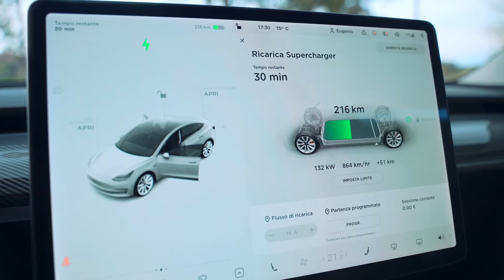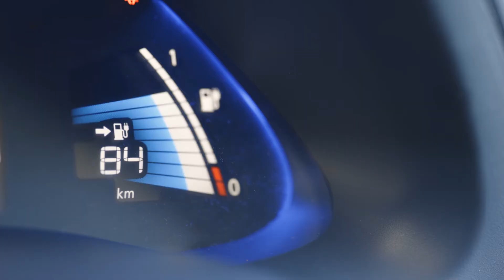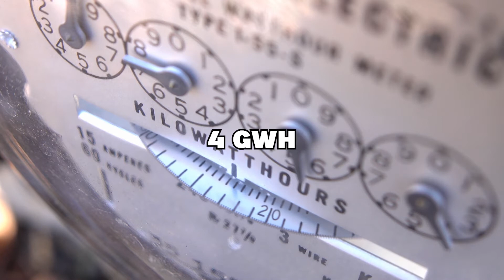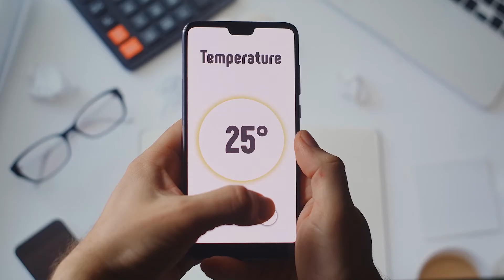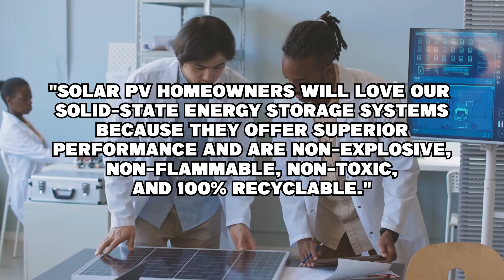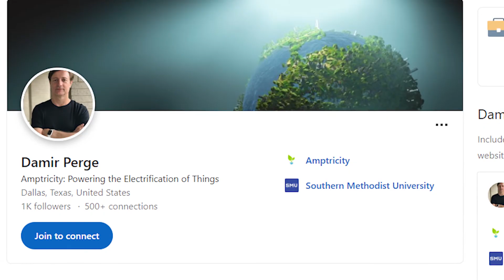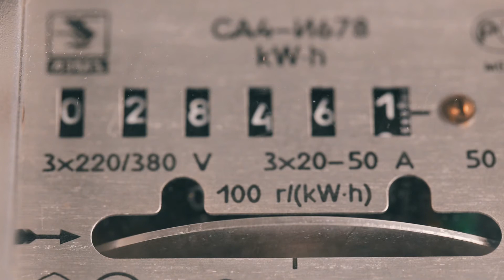Amptricity Unveils Its Solid State Batteries for Tesla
This business installed one of its solid-state batteries in a Tesla car. The battery gave it twice the range while weighing less than a Tesla car. Practically twice as wide. And you can buy the battery now. You can purchase it by visiting their website right away.

This is a fascinating tale because batteries are now being produced for residential and commercial energy storage. A factory will soon be built in the US to kickstart the solid-state battery revolution.

Related Titles:
Amptricity unveils its solid state batteries for Tesla's or energy storage
Electric cars will use Sodium-ion + lithium hybrid batteries in 2023